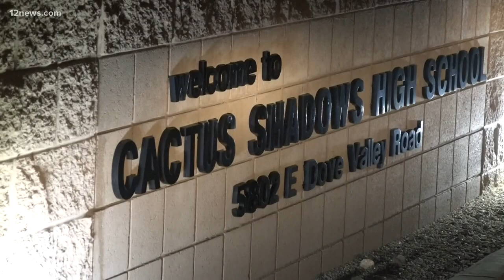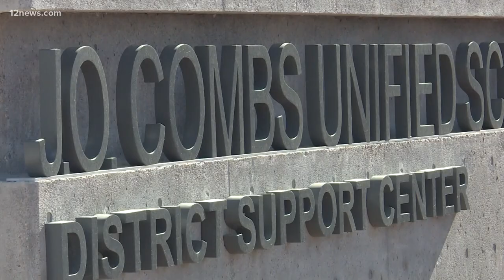Cactus Shadows High School to go back in person Wednesday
Students and staff at Cactus Shadows High School are expected to go back in person on Wednesday. Team 12's Jen Wahl has the latest.